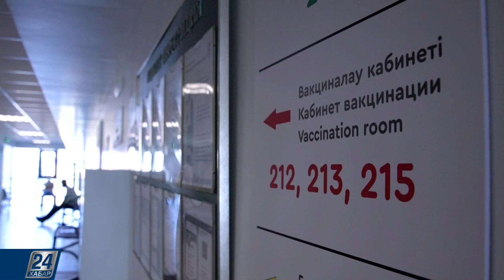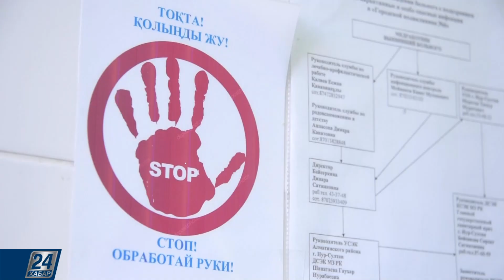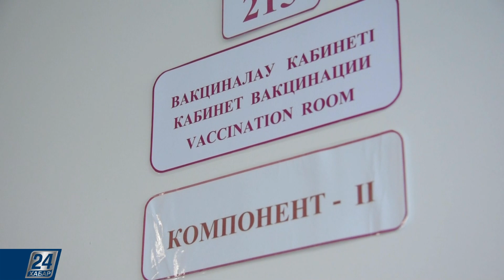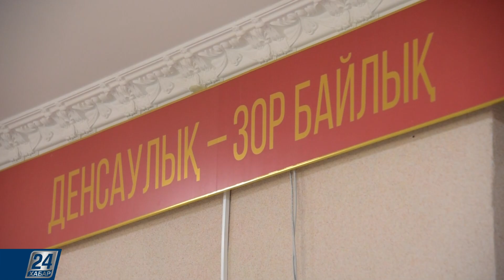Почему привитые легче переносят коронавирусную инфекцию? | Антивирус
Ежедневно мировое научное сообщество обнародует новые результаты исследований о коронавирусной инфекции. Но вопросов о вирусе и вакцинации против него остается немало.

- Что такое цитокиновый шторм?

- Как отражается ковид на лёгких человека?

- Почему привитые легче переносят коронавирусную инфекцию?

- Как восстановить слизистую носа после перенесённой коронавирусной инфекции?

- Стоит ли принимать лекарства для профилактики COVID-19?